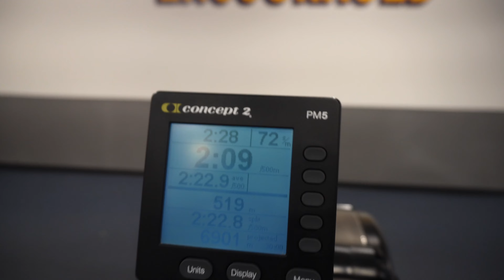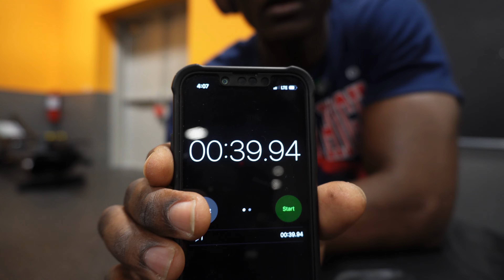I Took the FortWorth Police Department Physical Test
Hey guys, welcome back to my video, so this is not an official test but i wanted to challenge myself to some departments physical test. Let me know if what other departments physcial test you would like me to try.

0:00- Intro
0:34- Deadlift
8:07- Row
12:15-Pushups
13:47- Sit-ups
19:47- 1.5 mile run
22:30- Conclusion

Gabe Lab.